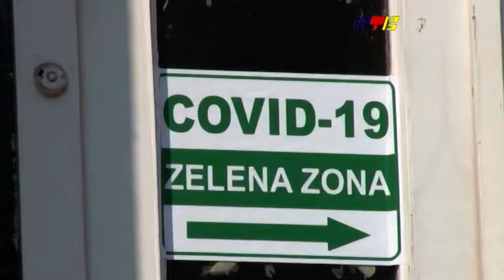Još 13 pozitivnih u okrugu / RTV Vranje / 24. 08. 2020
Još 13 pozitivnih u okrugu